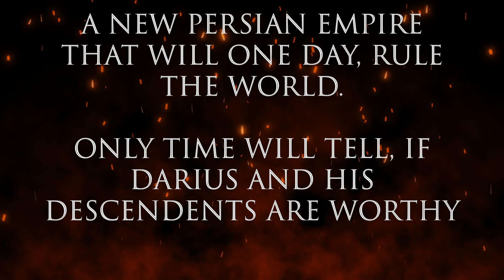The Empire of Destiny (#1) Divide Et Impera NLP series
Hello and welcome to a brand new trailer for a series on Divide Et Impera series!

Here I play with the Alexander Submod as Persia and rewrite history! Here is ep 1 where Alexander is basically destroyed at the end!

Chapters:

4:23 - Chapter 1: The Destruction of the rebellious Parthian Nobles
6:55 - Chapter 2: A Den of Snakes
10:00 - Chapter 3: Removing more rebels
18:05 - Chapter 4: The Acquisition of Ganzak from Armenia
25:51 - Lydia, a Persian satrapy destroys Alexander.

Mods: Divide Et Impera
Mods: Divide Et Impera submod play as Persia
WH2 Blood Mod
Bloody Battles animations
Battle Camera 2.0
Gerula Graphics
Reshade

Credits:

Thank you to Videezy.com

Title of effect:

Fire Burning Hot Sparks Rising Background

Roma Univeraslis - Rome Goes to War